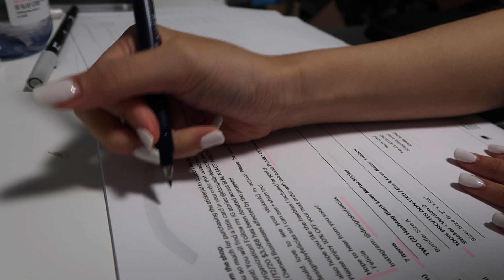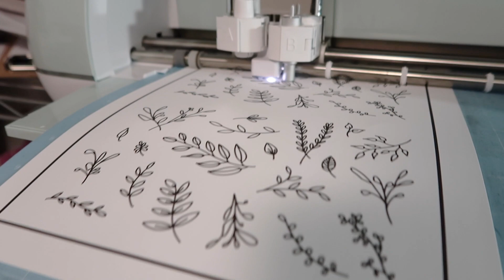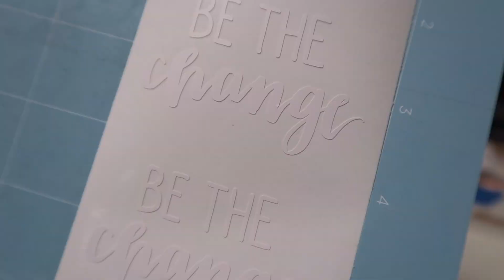STUDIO VLOG #001 | Making Vinyl Decals & Sticker Sheets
Etsy Shop

PRODUCTS FEATURED:
Minimal Plant Doodle:

Be The Change Vinyl Decal Sticker:

SUPPLIES:
Sticker Paper:

Cellophane Bags 3” x 5”:

Cellophane Bags 5” x 7”:

White Vinyl Roll:

Vinyl Transfer Paper:

Paper Cutter:

Cricut Tools:

Tombow Fudenosuke Brush Pens:

Tombow Dual Brush Pens:

EQUIPMENT:
Canon PowerShot G7 X Mark II
HP ENVY 5055 Wireless All-in-One Photo Printer
Cricut Explore Air 2 - Mint

Software:
iMove
Procreate